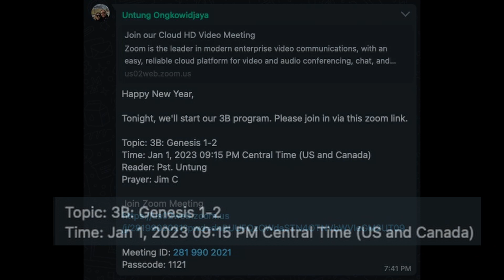FIBC 34th Anniversary 2024 Video